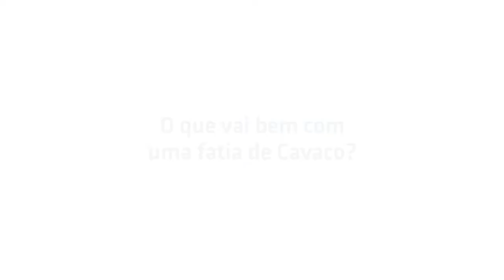Cavaco, Paredes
Entrevista a / Interview to:
Teresa Ruão, Cozinha da Terra
Belinda Silva, Cozinha da Terra